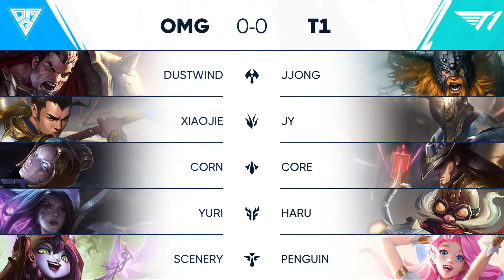OMG vs T1 | Oh My God vs T1 | Wild Rift Rivals: LCK vs LPL (13 August 2021)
Match between Oh My God vs T1 during the Wild Rift Rivals: LCK vs LPL 2021.